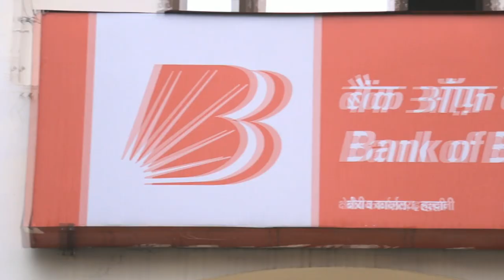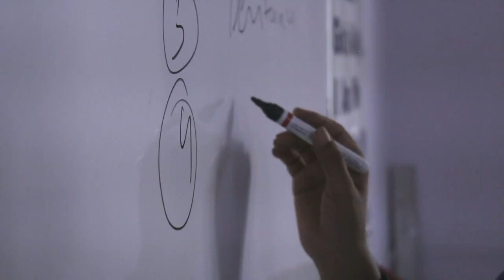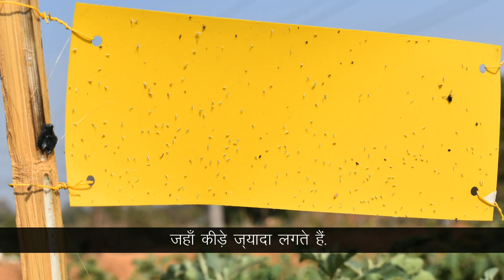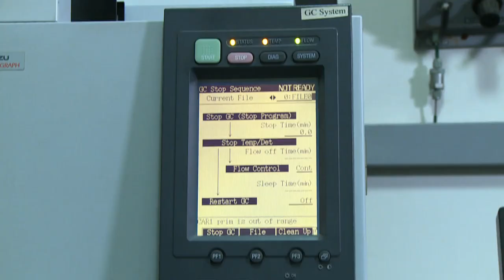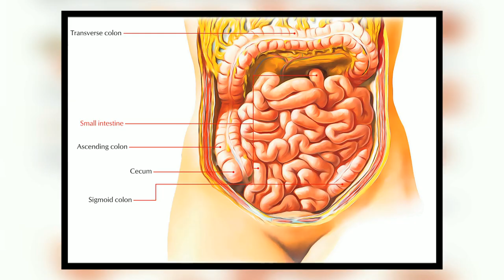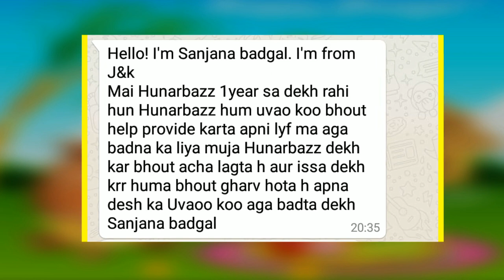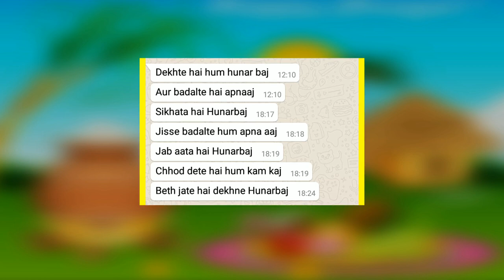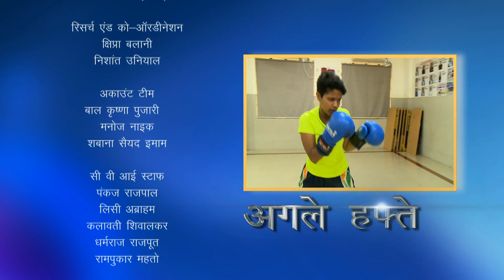Hunnarbaaz Ep 156